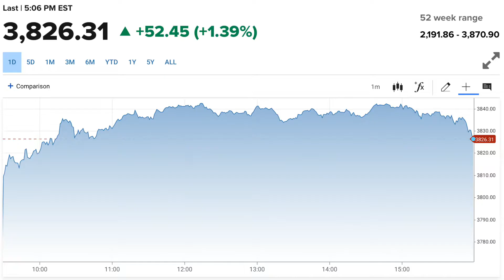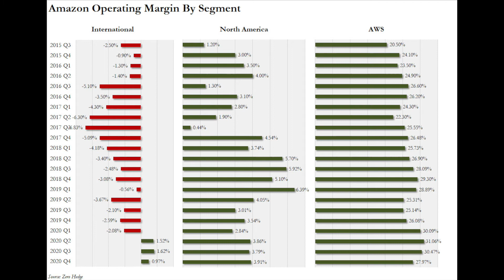JEFF BEZOS STEPS DOWN AS CEO OF AMAZON!!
A change in Amazon leadership! Business News Central breaks down the trading day. February 2